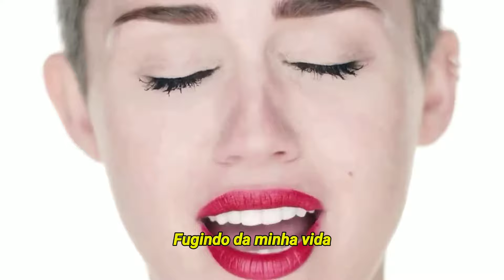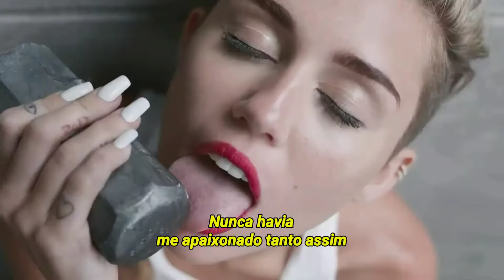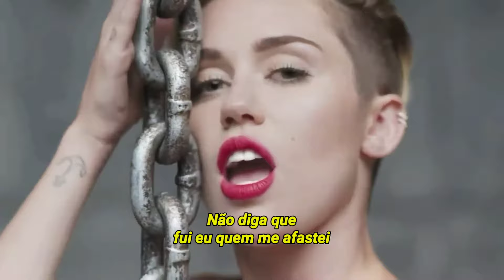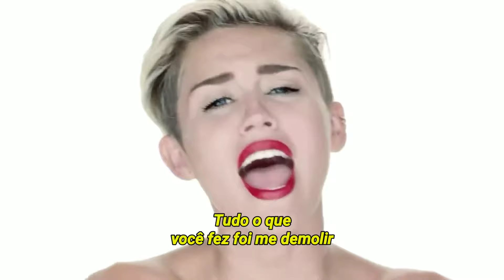Miley Cyrus - Wrecking Ball (Clipe Legendado)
Clipe legendado